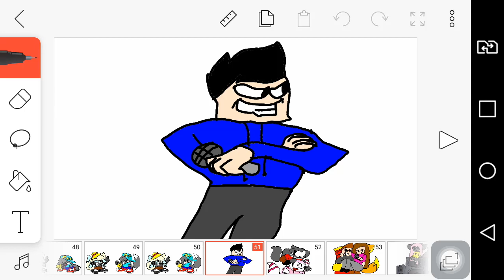todos personagens que eu fis